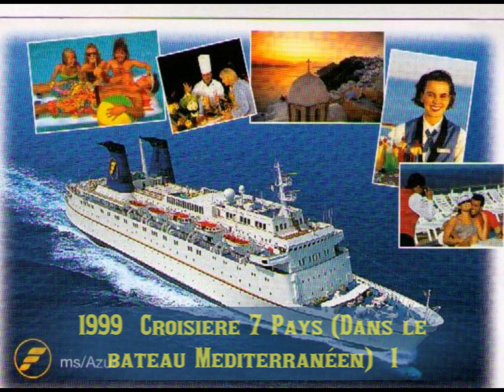1998 Croisiere Mediterranéen 7 Pays "Dans le bateau Ms/Azure" (1)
H.Karaagopyan